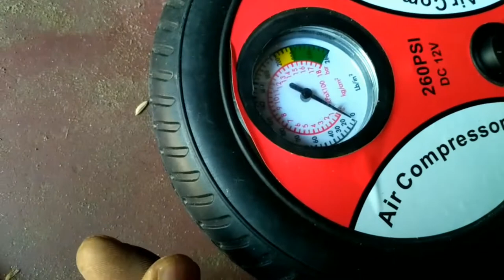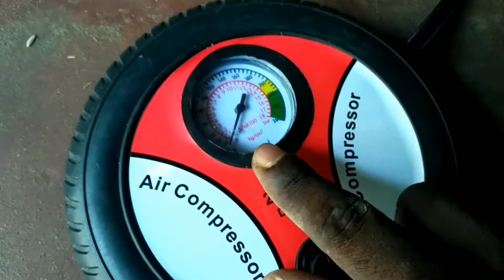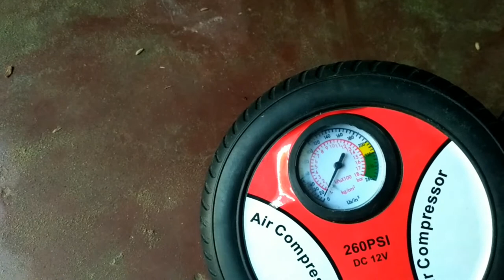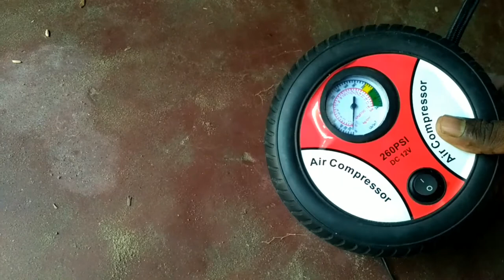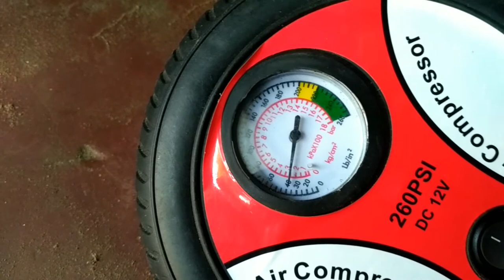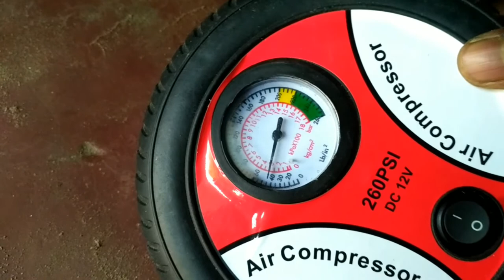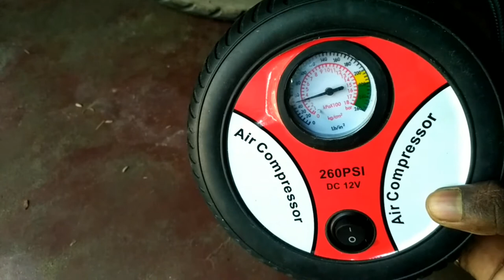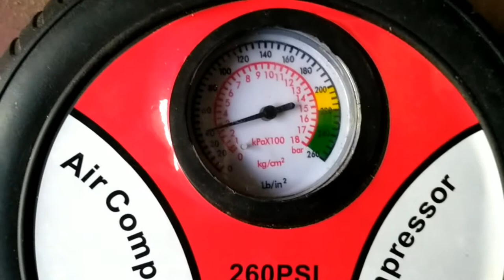mini air compressor।compressor working।compressor pump।air compressor for bike।SK TECHNICAL ADVICE ।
Mini air compressor । air compressor working ।air compressor pump । air compressor for bike । SK TECHNICAL ADVICE ।

Related search.

air compressor|
air compressor repair

air compressor working
air compressor machine price
air compressor for car
air compressor machine
air compressor price

air compressor paint sprayer
air compressor oil change
air compressor pump
air compressor for bike

SK TECHNICAL ADVICE.

Social link.